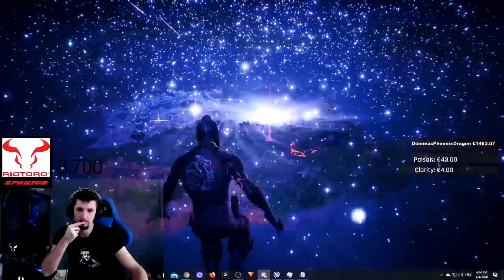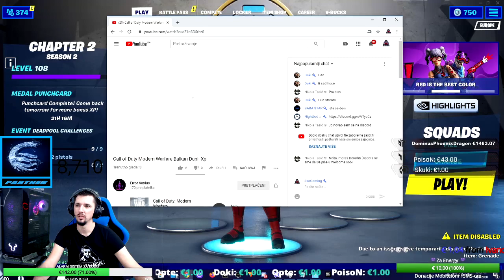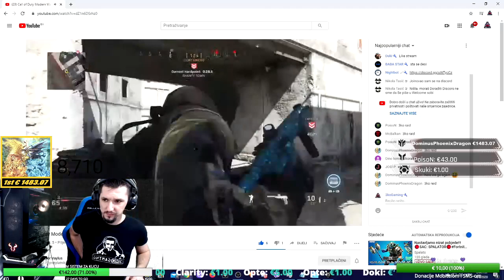Fortnite Deadpool igramo sa Vama ! + Veliki Giveaway 5x Fortnite Gift- SAC i Instagram: 3kogaming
▶ Hvala na gledanju i dobro dosli na Family Frendly - Bez psovanja kanal za sve nacije i sve generacije.
 🛑Livestream SVAKI DAN !!!

  Pon-Pet - Pocetak Liva od 18:00-21:00
  Subota -  od 18:00-20:00
  Nedelja - Ovisno kad se ukaze prilika

▶ Podrska Kanala 💰

🎼 1€ Moje Zastave - Parni Valjak 23 sec.
🎼 2€+ Lete Pare - Pantic 22 sec.
🎼 5€+ Dino Hegic - Nepamtim Imena --- 30 sec
🎼 10€+ Uros Zivkovic - Ja za zene imam dara --- 41 sec.
🎼 20€+ Dino Hegic - Nepamtim Imena --- 90 sec
🎼 30€+ Miracle Of Sound - Black Flag --- 65 Sec
🎼 50€+ Mira Mirkovic - Tu za sankom --- 54 sec.
🎼 100€+ Dino Hegic - Da se opet rodim --- 121 Sec
⚠ NAPOMENA: Svaka pordska kanala je dobrovoljna i kao takve neće biti refundirane ⚠
⚠Chanel support money is not open for refund!⚠

▶PRATITE NAS

Sponzori Kanala:
⭐ RIOTORO - Najkvalitetnija Gaming oprema na Balkanu: Kucista, Tastature, Misevi, Napojne, Podloge i ostalo... Sve mozete nabaviti po najpovoljnim cijenama u:

  1. 🥇 DominusPhoenixDragon - € 1483.07
2. 🥈 MelloTV € 650.07
3. 🥉 SamperBS € 445.42
4. ToxicGames € 387.40
5. Turi Dragan € 381.21
6. PoisoN € 308.32
7. ErrorVaylus € 271.62
8. KarloYT € 206.14
9. Anonymous S € 184.95
10. Anonymous TK € 140.30

Postanite Clan 3koGaming YouTube kanala.

Time jos vise podrzavate 3koGaming kanal i bice te nagradjeni posebnom 3koGaming znackom pored vaseg imena u Chatu.
Znacka ce se unapredjivati - mijenjati u ovisnosti koliko ste mijeseci clan naceg kanala.

Dobiti ce te i posebne slicice - emodjije da koristite u chetu kao i jos mnogo pogodnosti koje ce uskoro doci

Hvala vam puno na podrsci ljubi vas vas 3koGaming

5x Fortnite Gift
1x Moderator
1x 3koGaming Privjesak
1x 3koGaming Majica

Obavezno je da budete Subscriber 3koGaming kanala kako bi vam nagrada bila urucena!!!

Ulazak u Giveaway je da nas suportate u Fortnite item Shopu (Nemorate Nista Kupovati). Slikate i Posaljete na Instagram

SRETNO SVIMA !!! IZVLACENJE JE 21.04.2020

 Comande:
!points                  ( provijera pojena )
!top                       ( top subovi sa najvise pojena )
!ulog x                   ( min 10 pojena mozete duplirati vace pojene ili izgubiti )
!give (ime kome dajes) x ( dajte nekom vase pojene )
!heist x        ( Igra pirata u pojene )

▶MUZIKA